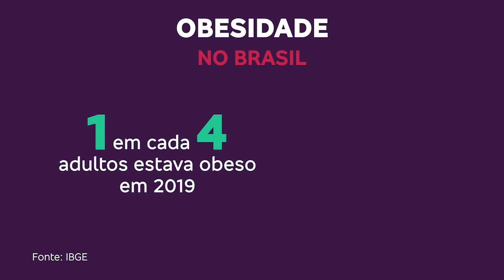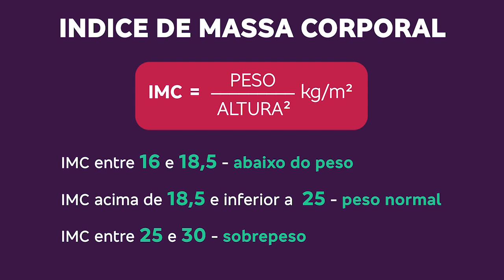Riscos da obesidade e como realizar a cirurgia bariátrica pelo SUS | Tá Explicado